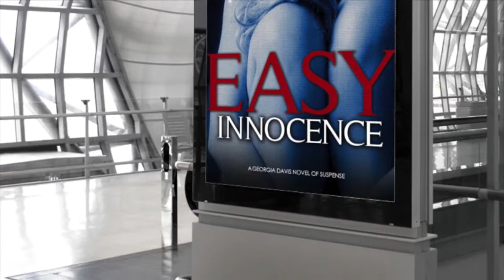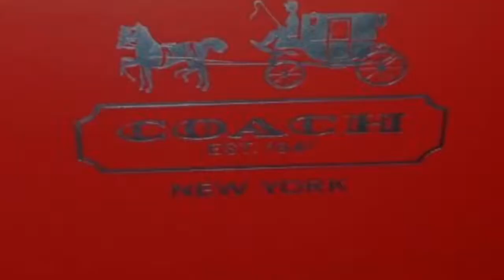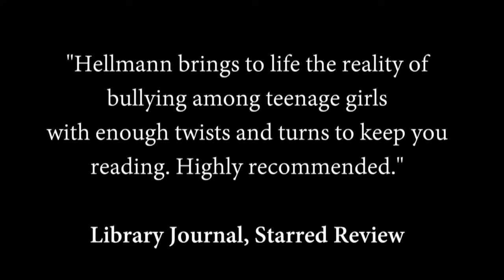EasyInnocenceConceptVideo 2018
When the battered body of a pretty Chicago high school girl is found in the woods during a hazing incident, a mentally challenged man is indicted, and newly minted PI Georgia Davis only has a short time to prove he didn't do it. Georgia discovers the dead girl was part of a teen prostitution ring designed to help teen girls buy items that will gain them acceptance from their more affluent peers.